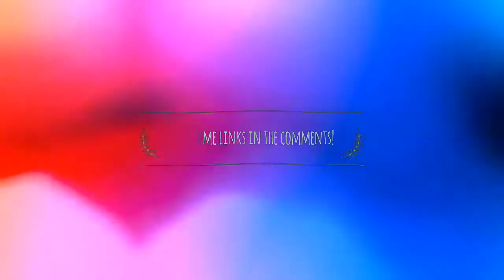200 SUBSCRIBERS!!!! Special! THANKS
Hello!
When I checked my channel today, I saw we have 20p subscribers! Thank you guys so much for supporting me all the way through even when I didn't  upload!
I'm now trying to get started to upload again consistently, so react your game links down below if you want me to play a game on a video! Also comment if you want voice or text in the video!